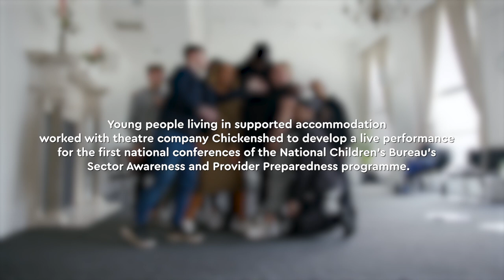Supported Accommodation- Young people’s film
Inclusive theatre company Chickenshed facilitated a workshop and performance with young people living in supported accommodation, where they were able to share their views and feelings about the support they want to receive and their aspirations for the future.